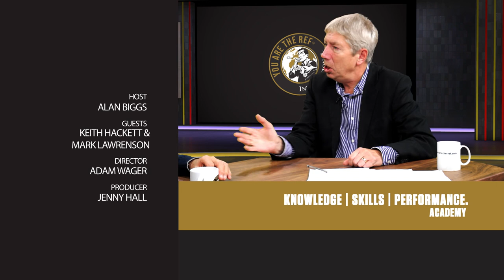The Ref Show - 20th November 2017 (Part 2)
Joining Alan Biggs on the show this week were BBC Football pundit Mark Lawrenson and former Referee Manager of the PGMOL Keith Hackett to discuss the key incidents from the weekend action across the Premier League and Football League.

In the early Saturday kick-off, the North London derby threw up some talking points with referee Mike Dean the man under scrutiny, whilst there was also discussion on Man City's 2-0 away win at Leicester and Bournemouth's 4-0 win over Huddersfield where the hosts had a man sent off.

In the Football League, the panel look back at the game at Elland Road where Keith Stroud took charge of Garry Monk's return to Leeds with Middlesbrough, as well as Tony Harrington who was in the middle for Sheffield Wednesday and Bristol City.